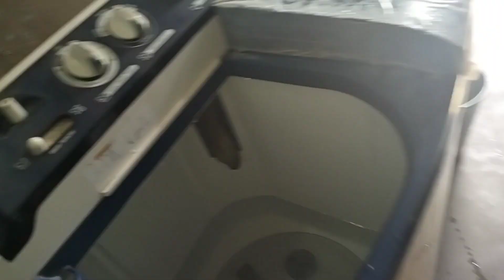इतनी बड़ी गलती कैसी करदी मैने / 😱😱